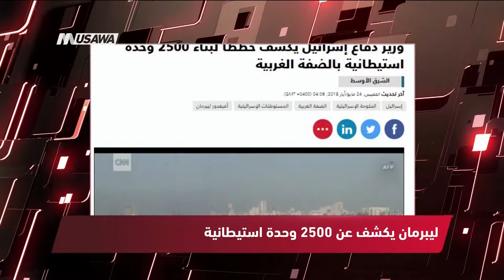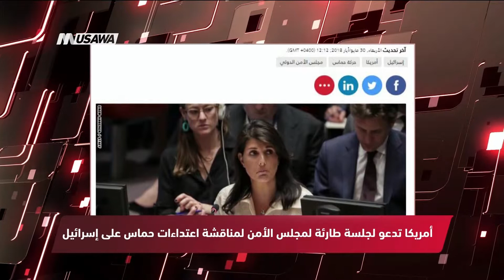سي ان ان : ليبرمان يكشف عن 2500 وحدة استيطانية ،مترو الصحافة ،2.6.2018،مساواة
فقرة ضمن برنامج مترو_الصحافة ليوم ٠ 2.6.2018 وتناولت عناوين الصحافة العربية والعالمية

عناوين الصحافة العربية والعالمية :
1 ليبرمان يكشف عن 2500 وحدة استيطانية - سي ان ان
2 مساعي لعقد مؤتمر ثلاثي لتخفيف الحصار عن غزة - الرأي اليوم
3 أمريكا تدعو مجلس الأمن لمناقشة اعتداءات حماس على إسرائيل -  CNN العربية
4 أول سفينة تبحر من غزة لكسر الحصار - الحياة اللندنية
5 رئيس المكسيك لترامب: لن ندفع أبدا تكلفة جدارك - سكاي نيوز
6 العدالة والتنمية يمتلك القدرة على النهوض بتركيا - الأناضول
7 أجتماع دبلوماسي استخباراتي بين مصر والأردن وفلسطين  بالقاهرة اليوم الخميس - القدس العربي

يتناول البرنامج خبايا الخبر من خلال مقالات مميزة وتحليلات لقضايا منوعة يتنوع بين المواضيع الإقتصادية الإجتماعية أو الثقافية والفنية أيضا “ مقالات حول الأفلام أو قضايا ثقافية ويستضيف البرنامج كل يوم ضيف يتحدث ع

Downlink frequency -  الترد :
12645 MHZ

Polarity  - الاستقطاب:
Horizontal

Symb.Rate - معدل الترميز:
27.500  MS/s

FEC - تصحيح الخطأ :

5/6

DL: 11958 H
SR: 27500
FEC: 5/6

48_#
‫#‏فلسطين_٤٨‬
‫#‏فلسطين_48‬
‪falasteen_48#‎‬
‫#‏عرب_٤٨
‪‎arab_48#‬
‫#‏تواصل‬
‫#‏اكسر_حصارك‬
‫#‏بلشنا_نرجع‬
‫#‏شعب_واحد‬
 ‪#‎mosawah‬
‪#‎Equality‬
‪#‎égalité‬
‫#‏مساواة‬
‫#‏حق‬
‫#‏عدالة‬
‫#‏تساوٍ‬
‫#‏تعادل‬
‫#‏تماثل‬
‫#‏تسوية‬
‫#‏معادلة‬